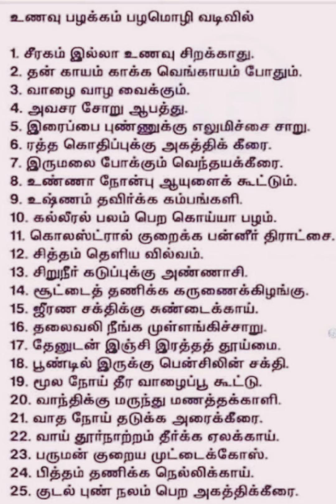உணவே மருந்து பழமொழிகள் - மழலை மொழியில்